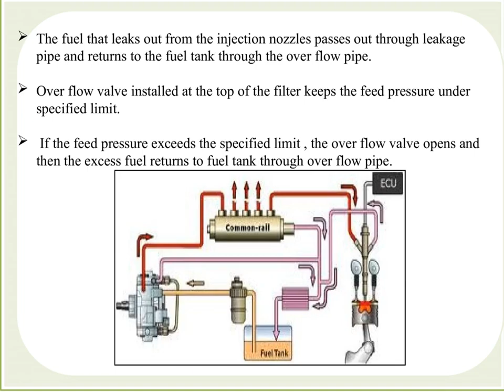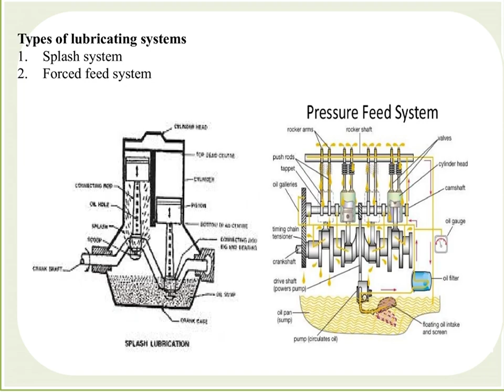Different Systems of IC Engine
Different Systems of IC Engine – Cooling, Lubricating, Fuel Injection Systems

Different systems available for efficient functioning of an engine are as follows

Lubrication system
Ignition system
Cooling system
Governor